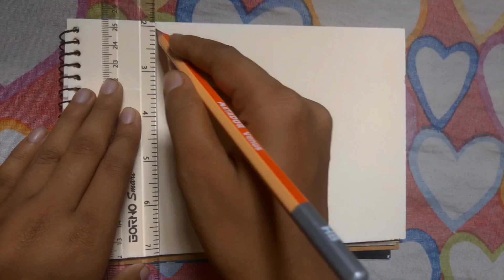How To Draw Anime Boy // Easy Art ✨✨// Painting House